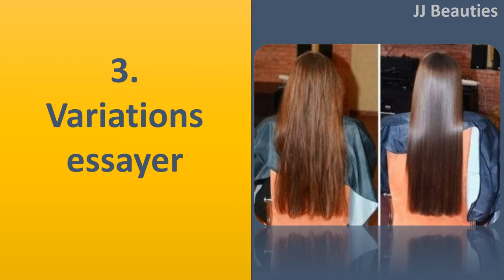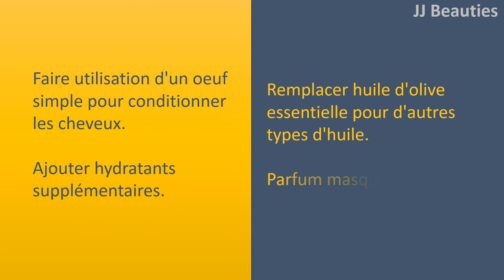Oeuf pour traitement des cheveux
La création d'un Masque pour cheveux secs.
Séparer les jaunes dans les blancs les jaunes au fouet.
l'huile d'oeuf ou avec de l'huile d'olive essentielle. Utiliser le mélange de cheveux humides.
permettre l'absorber le masque pendant 25 minutes.
shampooing cheveux à l'eau froide.
travailler normalement.

La création d'un masque pour des cheveux brillants.
séparer les blancs dans les jaunes au fouet les blancs.
essentiel avec l'huile d'olive. Utiliser le mélange de cheveux humides.
travailler normalement.

essayer Variations.
faire usage d'un oeuf à l'état de cheveux.
Ajouter des hydratants. produit de substitution de l'huile d'olive essentielle pour d'autres types de pétrole.
Scent Masque capillaire.